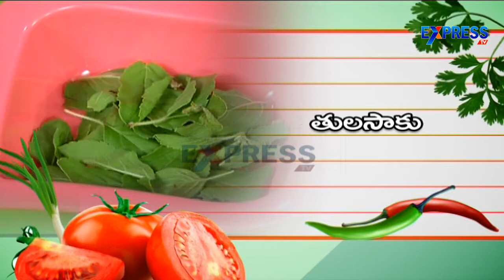Chicken Enchiladas Recipe : Yummy Healthy Kitchen | Express TV